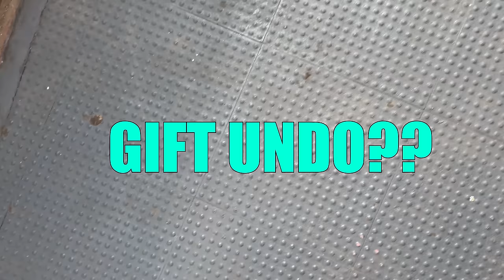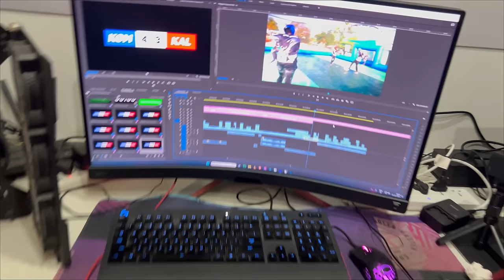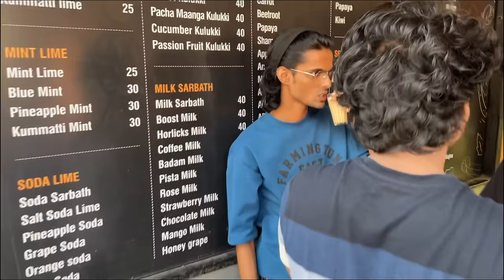Bootcamp ലെ Women’s Day വിശേഷങ്ങൾ 😘 Full Day in Wonderla 🎡 Vlog - 4 | We Talks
Our Team :

1. PRO KALLAN
2. KMC KOMBAN
3. RASHIQ DB
4. AK TOK
5. EDWIN BCB
6. KMC VASCO
7. JABIR ( Editor & Production Controller  )
8. FOCUS MYME ( Founder & Program Director )